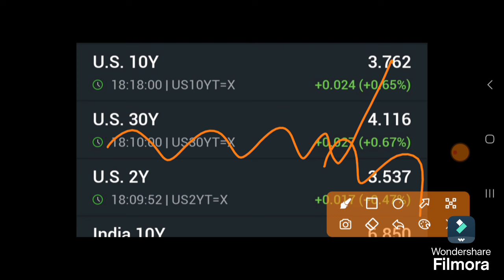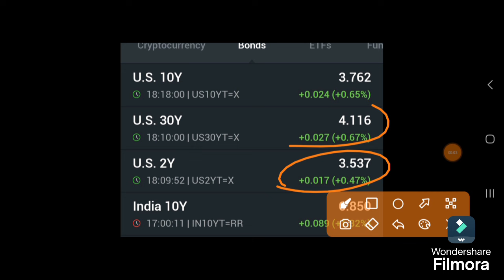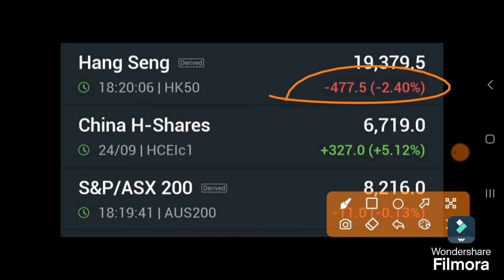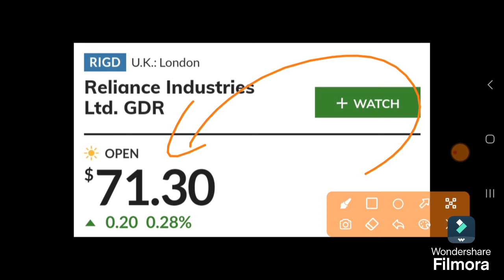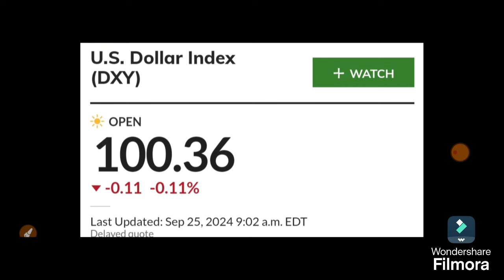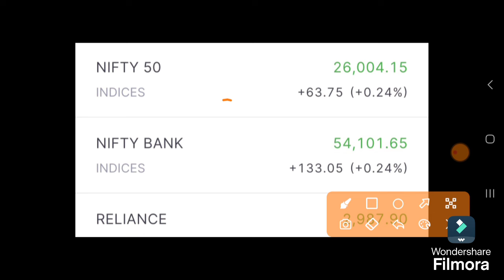कल बाजार GAP UP खुलेगा या GAP DOWNअमेरिका से आई 4 बड़ी खबर| 26 September Nifty Bank Nifty Prediction